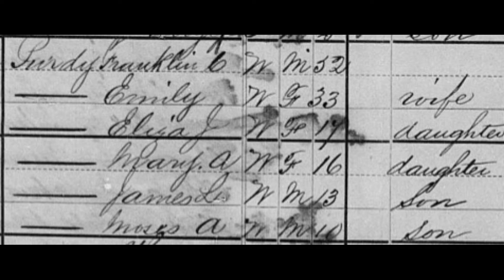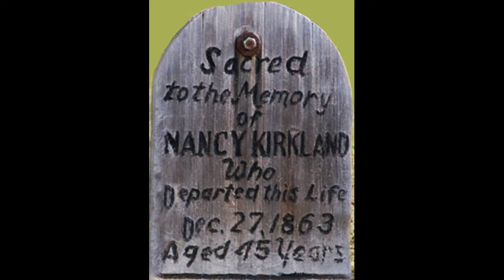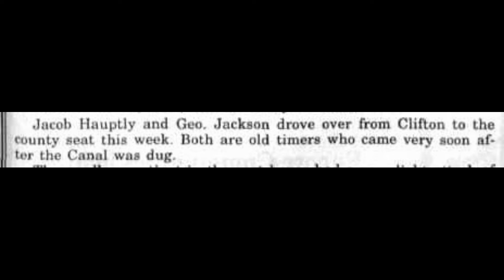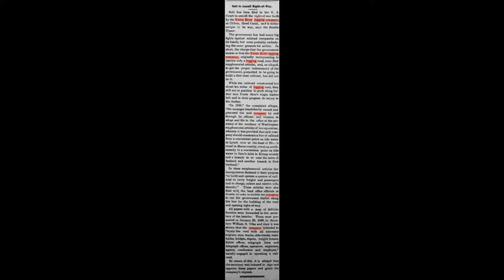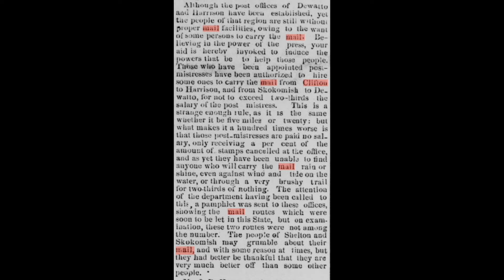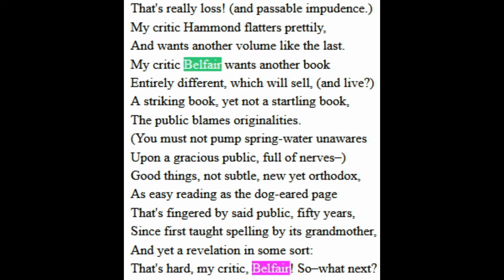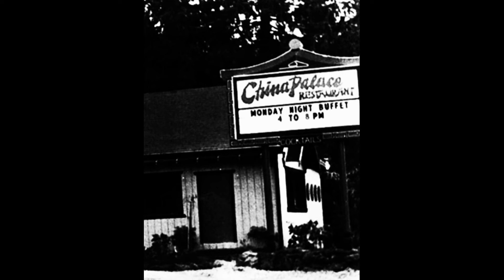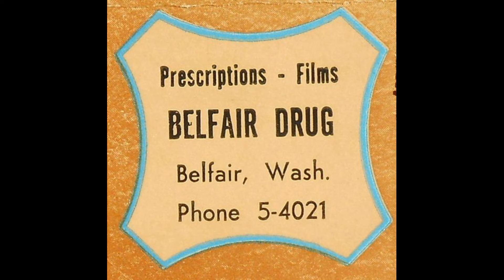Beyond the Highway: Discovering Belfair's Charm, Quirks, and Historical Riches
Belfair, Washington, might seem like a sleepy town on the surface, but its past whispers tales of lumberjacks and loggers, dairy farms and daytrippers. Join us on a journey through time, unraveling the unexpected story of this charming Puget Sound gem, from its rugged beginnings to its present-day allure.

Get ready to discover:

    Clifton's Ghost: Uncover the forgotten name of Belfair, a past shrouded in timber booms and whispers of a forgotten town.
    Sawdust to Seagulls: Witness the transformation of a logging town into a vibrant community, where the scent of Cedar still mingles with salty sea air.

    Whisper of the Woods & Waves: Feel the pulse of the natural world that surrounds Belfair, from the whispering forests to the shimmering waters of the Hood Canal.
    Hidden Gems & Hometown Heroes: Unearth the quirky shops, historic landmarks, and the stories of the people who shaped Belfair's unique character.

Belfair is more than just a stop on the way to somewhere else; it's a tapestry woven from quiet resilience, community spirit, and the undeniable beauty of the Pacific Northwest. So, grab your walking shoes and your sense of wonder, and join us on this captivating journey through Belfair's past, present, and the bright future it holds.